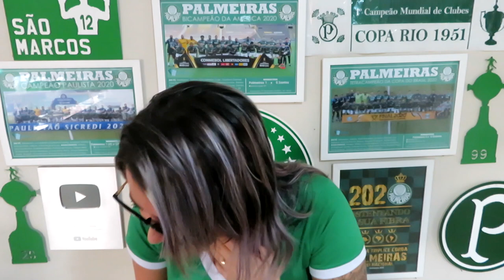⚠️ ATENÇÃO! WEVERTON FAZ REVELAÇÃO! | OLHA O QUE A CONMEBOL FEZ P/ O PALMEIRAS | EXCELENTE NOTÍCIA!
Conta Itaú :
Kassia Alves Poggi
AG: 2078
CONTA: 34889-9